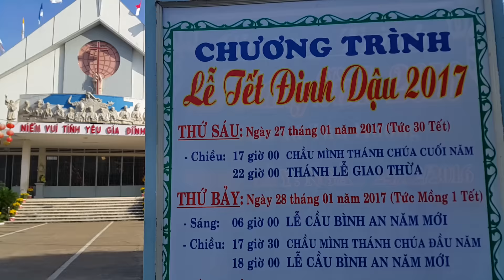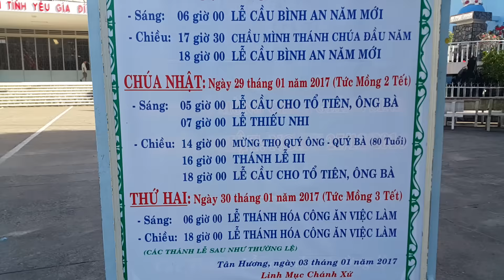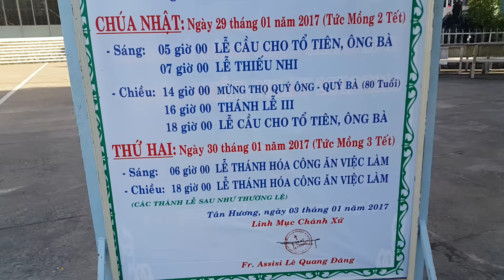Sài Gòn, Phiên Chợ Tết ,cuối năm ,30 tháng Chạp